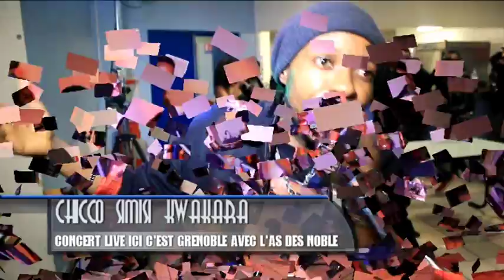CONCERT ICI C'EST GRENOBLE PREMIÈRE PARTIE PART GM IMAGE HD & MR PAT DA GRE